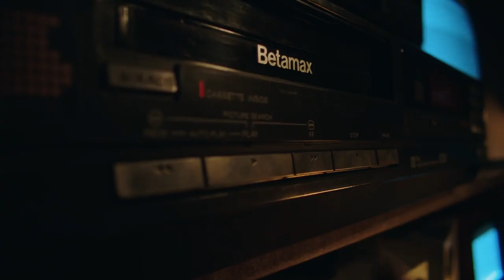GALATASARAY x Champions League Promo (Avengers: Endgame Trailer)